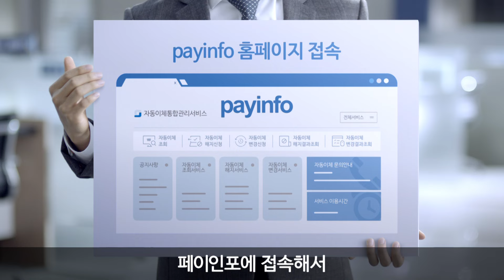계좌이동서비스, 페이인포_20초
그동안 계좌를 바꾸고 싶어도 쉽지 않았죠?
이제 페이인포에 접속해서 자동이체를 하나로 통합할 수 있습니다